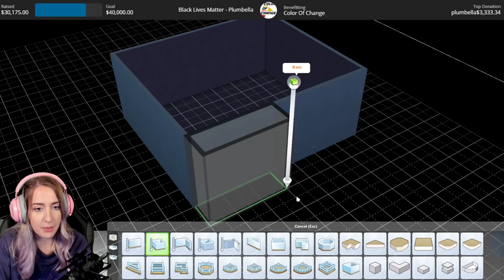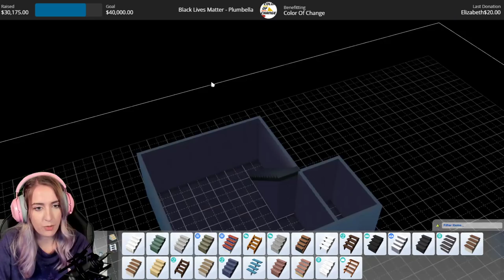The rumours are true, I'm a modern builder